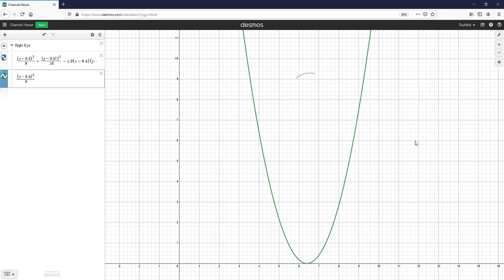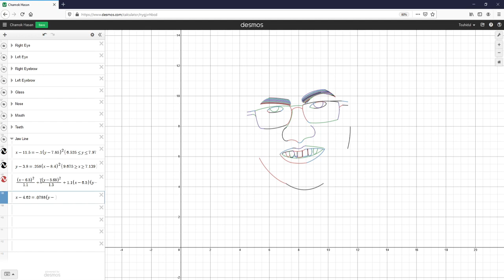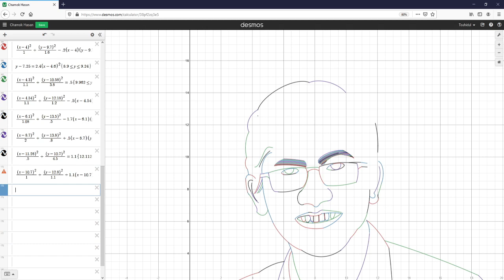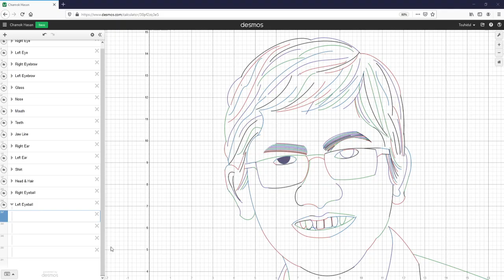Drawing of "Chamok Hasan" in Desmos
Chamok Hasan is the guy who inspired me a lot to love Mathematics more and more. In this video I tried to draw Chamok vai using almost 240 equations.